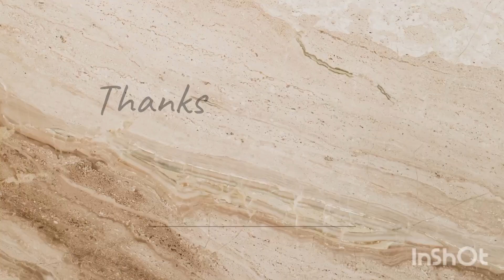jai shree Ram 🙏 आज का दिन बहुत ही ज्यादा खुशी का दिन है हर घर में खुशियां ही खुशियां हैं 🌷🙏